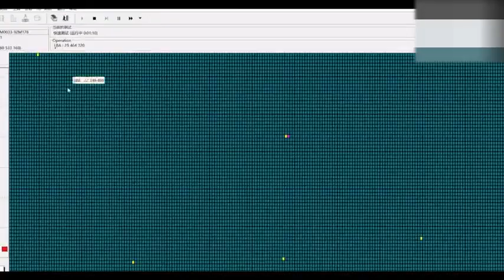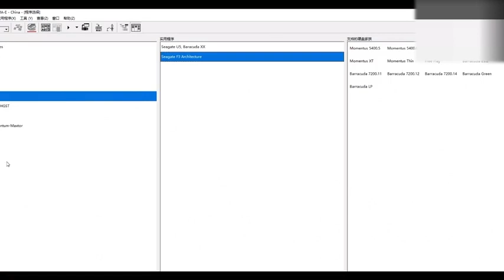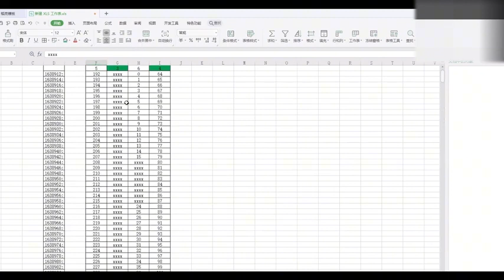Data Recovery Repair 影樓RAID5掉線，客戶急需照片，可把樓主急壞了！